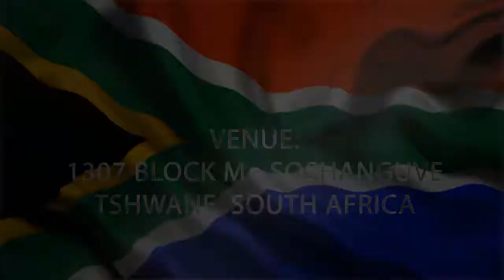Royal Annointing AdvertTV 11 feb 2018 edited by Zenzo Dominic Mandindo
Watch Prophet Thabo Mpyane On DNCTV